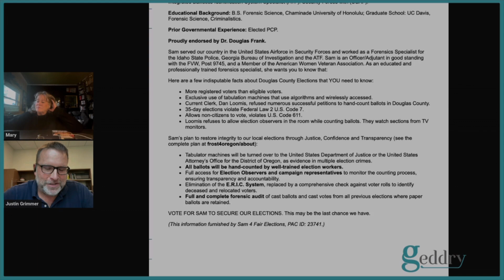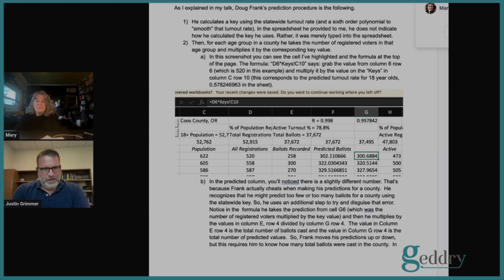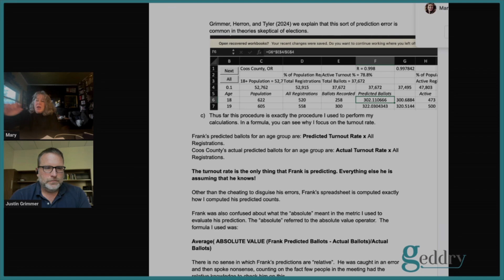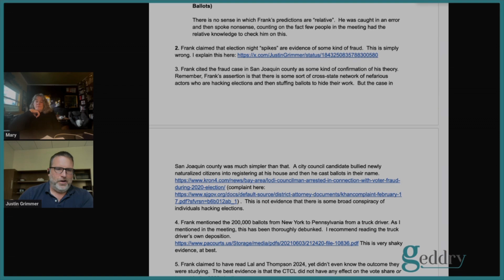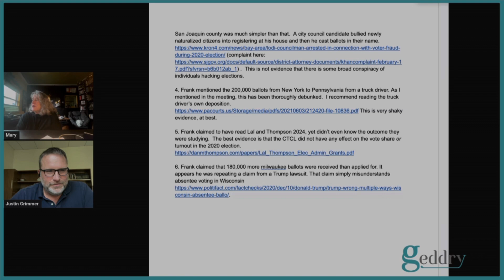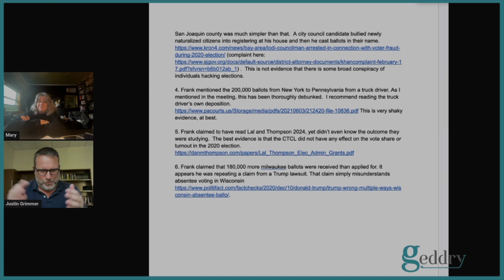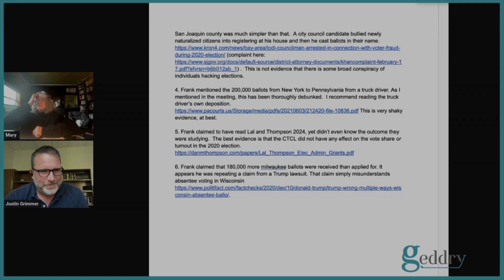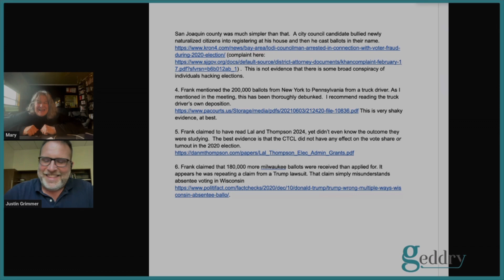Post Debate Interview of Democracy vs The Big Lie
Stanford University Professor Justin Grimmer squared off with Douglas Frank in rural Coos County Oregon to debate Frank’s claims our elections are rigged. This is a post debate interview with Dr Grimmer